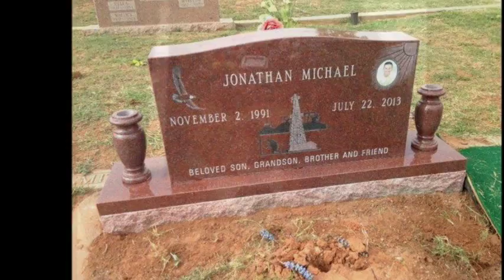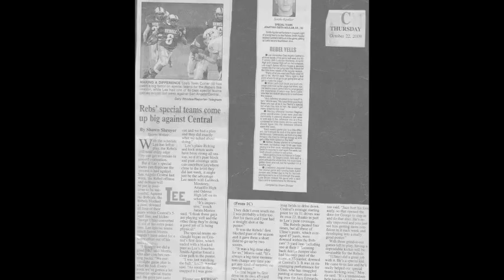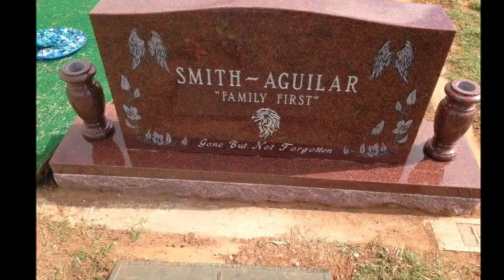Michael Aguilar FOREVER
Today it has been 3 months since you were called to heaven son.. WE all miss you dearly.. but Save A Place For Me.. and until we meet again you are in my heart FOREVER!!